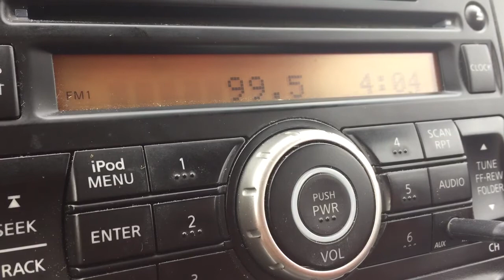KMMQ/Plattsmouth, Nebraska + K258DC/Omaha, Nebraska Legal IDs - September 27, 2020